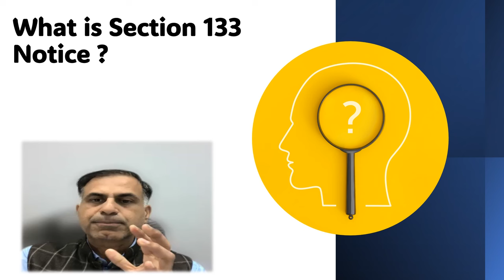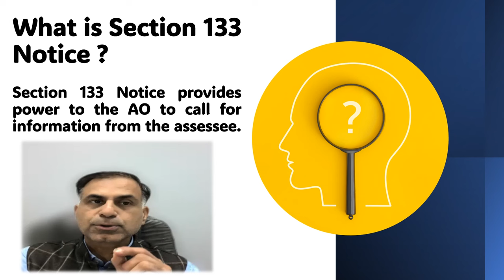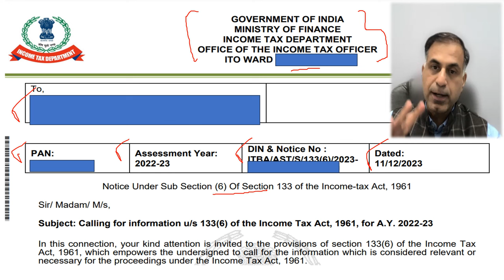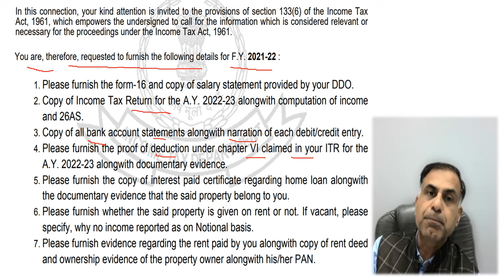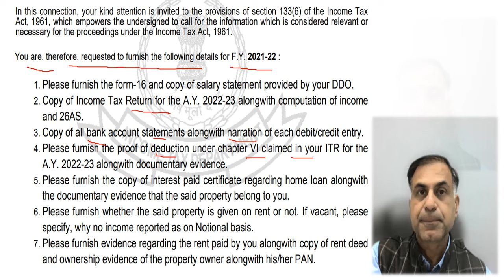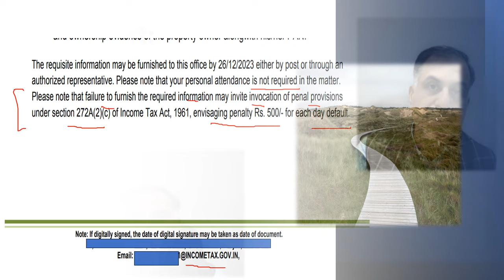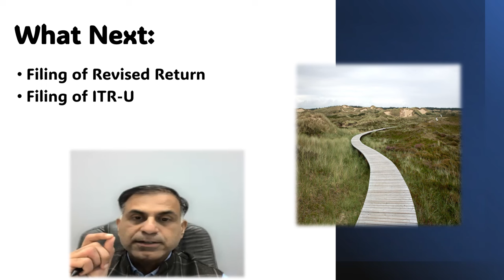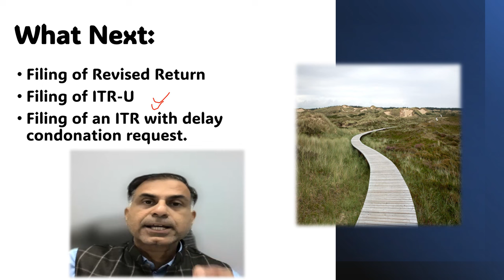धारा 133 में जारी आयकर नोटिस का जवाब कैसे देना है ?|How to Respond Sec 133 Notice? | CA Anoop Bhatia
नमस्कार दोस्तों, इन् दिनों आयकर विभाग की और से बहुत से करदाताओं को आयकर अधिनियम की धारा 133 के अंतर्गत नोटिस भेजे जा रहे हैं।  इस नोटिस का क्या तात्पर्य है, इसे कैसे अटेंड करना है, आपको क्या क्या प्रभावी उपाय उठाने चाहिए इत्यादि प्रश्नों के हल के रूप में यह वीडियो आपकी सेवा में प्रस्तुत है।  आशा करता हूँ आप इस वीडियो को उपयोगी पाएंगे, आपके बहुमूल्य सुझाव एवं प्रश्न सादर आमंत्रित हैं।

Dear Friends, in recent past Income Tax Department is issuing notices under section 133 of the Income Tax Act 1961 to assessees at large. This video is an important update on the topic to help you understand as to how you may attend such notices and what recourse may be adopted post receipt of such notices by the assessee. I hope viewers will find it worth watching their precious suggestions are always welcome.